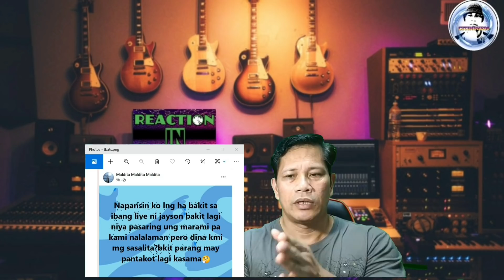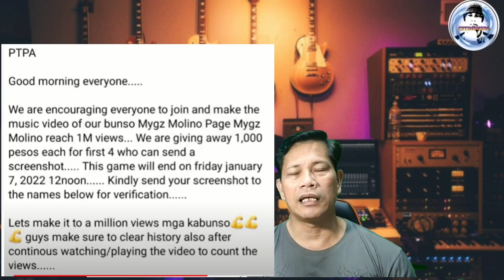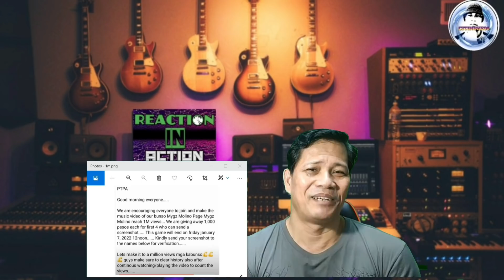PANANAHIMIK BANG MATATAWAG ANG PAG SASABI NI JASON NA MARAMI PA SILANG NALALAMAN?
PANANAHIMIK BANG MATATAWAG ANG PAG SASABI NI JASON NA MARAMI PA SILANG NALALAMAN?PAG PLAY NG VIDEO NI MYGZ PARA MAKA 1M, TAMA BA?